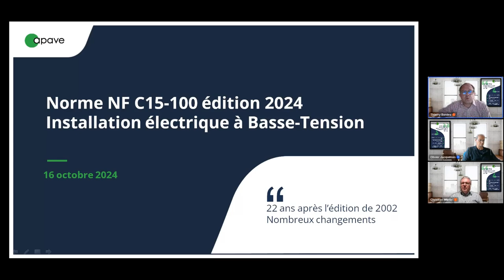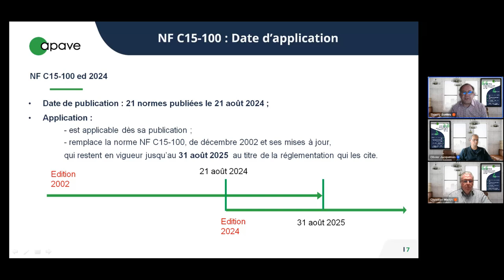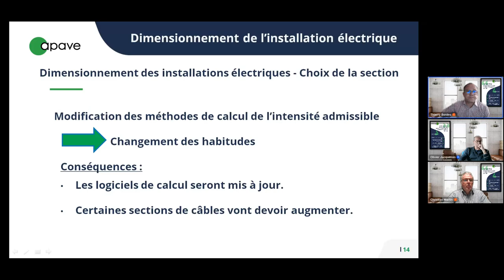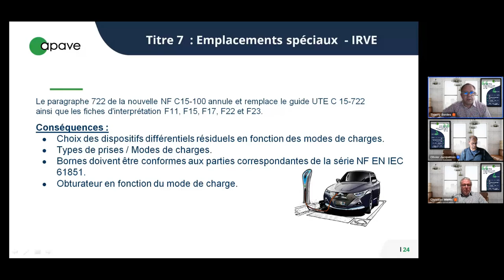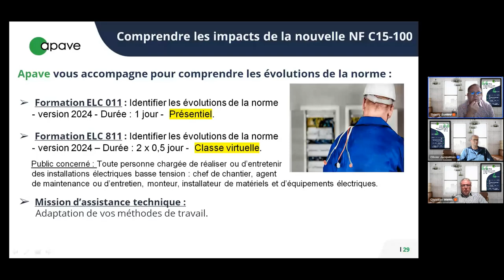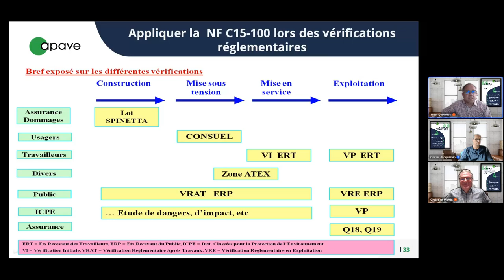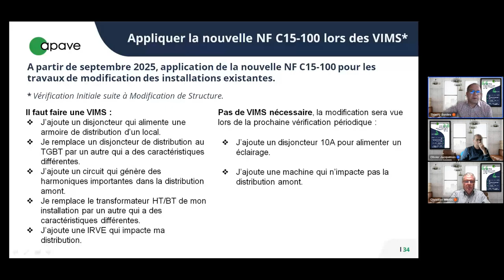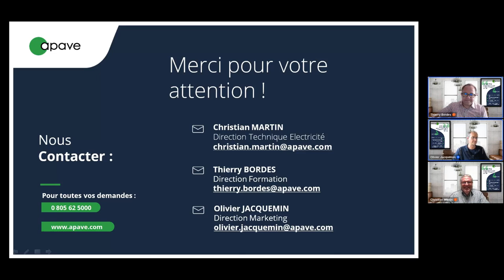replay eWorkshop - La nouvelle norme NF C 15-100 pour les installations électriques (version 2024)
Revivez notre eWorkshop du 16 octobre 2024 sur le thème de la nouvelle norme NF C 15-100 pour les installations électriques (version 2024) !

La nouvelle norme N FC 15-100 pour les installations électriques Basse-Tension, vient d’être publiée fin août. Elle sera d’application obligatoire pour tous les permis de construire déposés après le 31 août 2025.

Cette nouvelle version de la NF C 15-100 s’appliquera pour les nouvelles installations électriques et en cas de modification.

Responsables maintenance ou techniques, bureaux d’études, électriciens, notre webinaire du 16 octobre est conçu pour vous. Nos spécialistes s’attacheront à vous expliquer l’impact de la future norme, pour votre installation électrique avec des cas pratiques :
- Le choix de la nature et du dimensionnement des câbles à faire pour une installation nouvelle.
- La nouvelle évaluation du risque foudre avec une adaptation des dispositifs de protection.
- L’impact de la norme en cas d’installation d’une borne de recharge de véhicules électriques.
- L’orientation de la norme pour favoriser la sobriété énergétique.

Nos experts, qui ont pris une part active dans la modernisation de la norme, vous apporteront des réponses concrètes à vos interrogations.

Intervenants :
- Thierry Bordes - Direction formation
- Christian Martin - Direction technique électricité
- Olivier Jacquemin - Direction marketing - Métier Inspection et Accompagnement Technique